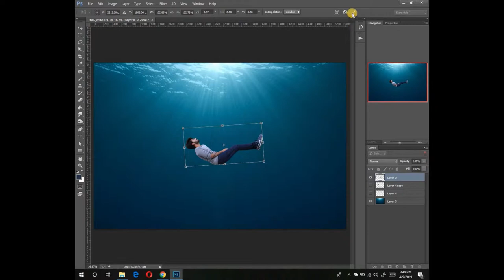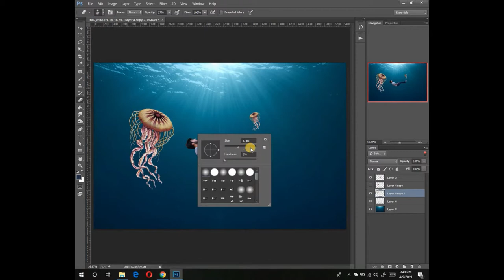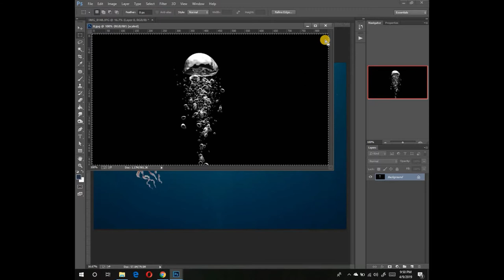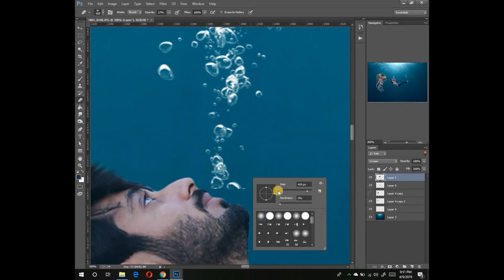Manipulation Photoshop Tutorial | Under Water Jelly Fish | Hindi/Urdu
Download Link PNG Files Here ⤵⤵⤵

manipulation photo editing in photoshop
manipulation ideas
manipulation photoshop Tutorial
manipulation editing
photoshop manipulation
manipulation photoshop editing
manipulation Editing background
manipulation with lion
manipulation Editing in picsart
manipulation photo editing in picsart
picsart manipulation